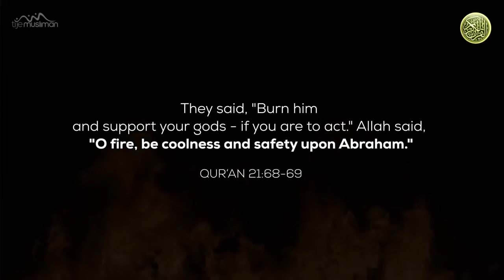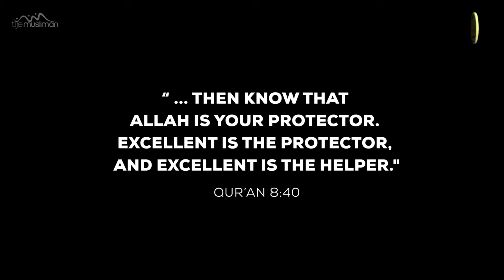Быть с Аллаhом Be with Allah [HD]